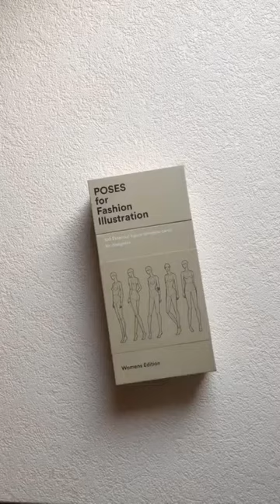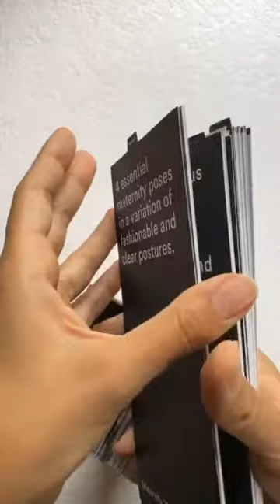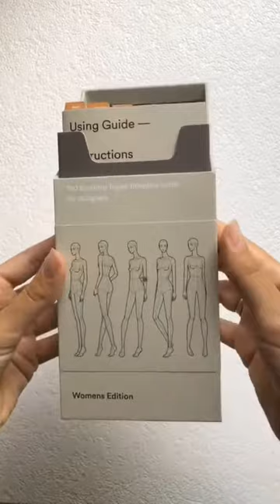Карточки от fashionary - верный помощник дизайнеру одежды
Карточки для рисунка эскизов

-Наиболее полный набор шаблонов фигур для рисунка эскизов.
-Красивые фигуры с четкими пропорциями.
-Двусторонние карточки.
-Удобная коробка.
-Классическая фигура, беременные фигуры, технические рисунки и много другое.

Очень удобно - подкладываете под лист писчей бумаги и поверх рисуете свой эскиз.